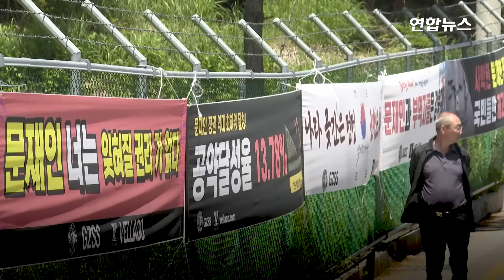노무현 봉하마을과 문재인 평산마을…시골 마을 유명세 닮아 / 연합뉴스 (Yonhapnews)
노무현 봉하마을과 문재인 평산마을…시골 마을 유명세 닮아

    (서울=연합뉴스) 14일 문재인 전 대통령이 경남 양산시 하북면 지산리 평산마을로 귀향해 첫 주말을 맞이했습니다.

    문 전 대통령 귀향과 함께 양산시는 노무현 전 대통령 고향 김해시 못잖은 유명세를 치르고 있는데요.

    문 전 대통령은 참여정부를 마치고 2009년 초부터 2017년 5월 대통령 취임 전까지 부산 변호사 사무실까지 출퇴근이 가능한 양산시 매곡동에 살았습니다.

    한적한 시골 동네 평산마을이 문 전 대통령의 귀향 후 시끌벅적해졌습니다.

    1인시위에다 문 전 대통령에 반대하는 단체가 밤낮없이 인터넷 방송, 확성기·스피커를 이용한 집회를 해 야간 집회를 금해달라는 진정서, 탄원서를 주민들이 경찰에 낼 정도로 동네가 어수선합니다.